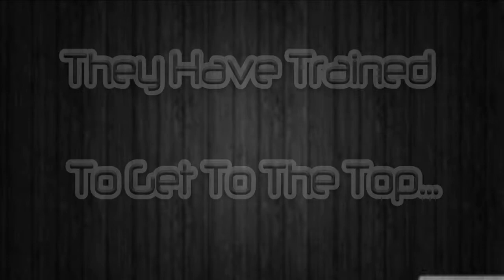ESW Promo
A Channel full of ESW Episodes, WWE 2k Gameplay, Other gameplay, CAW Showcases, and more!